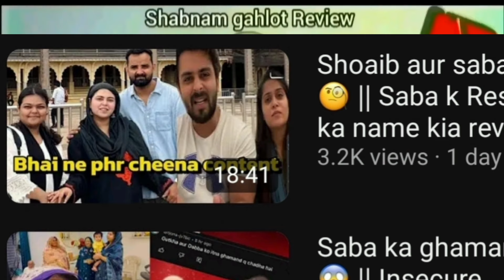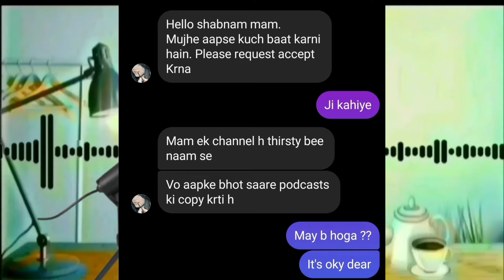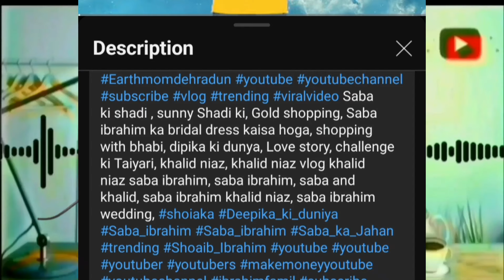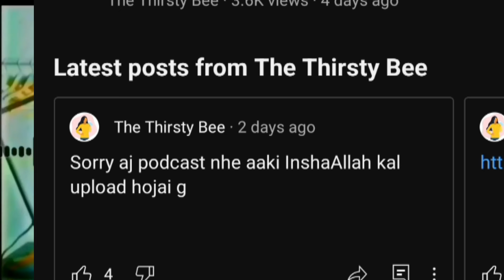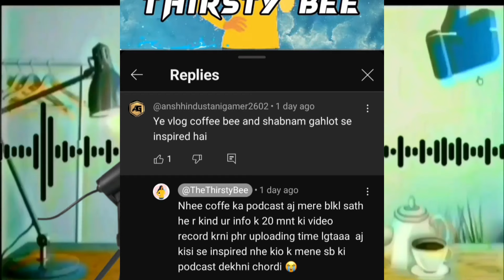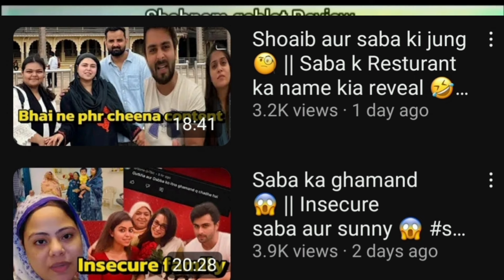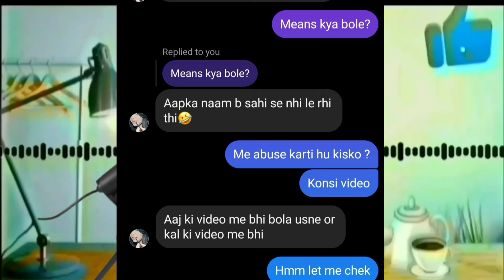My Reply to Thirsty Bee😡| Don't Use My NAME in your podcast🙄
My Reply to Thirsty Bee😡| Don't Use My NAME in you podkast🙄
Chalu appi ko jara bhi Tamiz nahi hai 😡 Battamiz na shukri Aurat😡 sabaibrahim dipikakiduniya Podcast ya Sorry to say😡| saba sunny ki asliyat podcast ke through😱| sabaibrahim dipikakiduniya Shame on you chalu appi 😡|| Janbujh ke sehar ko Galat dikhaya😱|| sabaibrahim dipikakiduniya Chali 'Appi' Ab kaha Chalii..😱?? Amma ko Kya hua😱? sabaibrahim dipikakiduniya shoaibibrahim Appi ki 'Ramadan' main ki hue Besharmi😡😱 Saba Ibrahim || Dipika kakkar ibrahim || shabnam || Double Dimag vali Appi😱 || saba Ibrahim|| Dipika kakkar ibrahim|| Shoaib Ibrahim|| Shabnam Parveen
Uff😱 Kitni Nautanki 😱|| Saba Ibrahim|| dipika kakkar ibrahim||Shoaib Ibrahim|| shabnam Parveen||
Naani" Amma Kahan Gayen😱??|| Saba Ibrahim|| Dipika kakkar ibrahim| Shoaib Ibrahim||
saba ibrahim anniversary, saba ibrahim interview, saba ibrahim roast, saba ibrahim vlogs wedding, saba ibrahim new vlog wedding, saba ibrahim pregnant hai,
saba ka jahan criticism, saba ka jahan vlog, saba new vlog, dipika kakar diet plan, saba ki family vlog, saba ka jahan old vlogs,